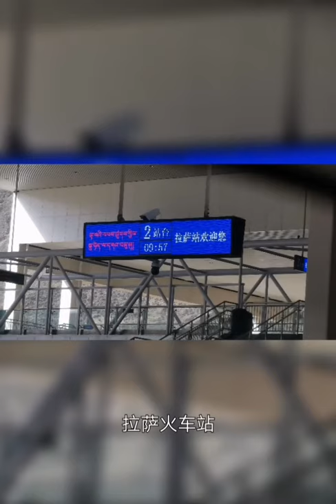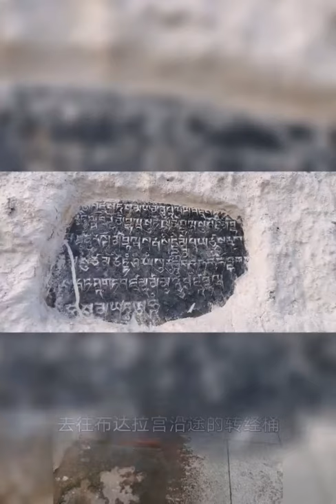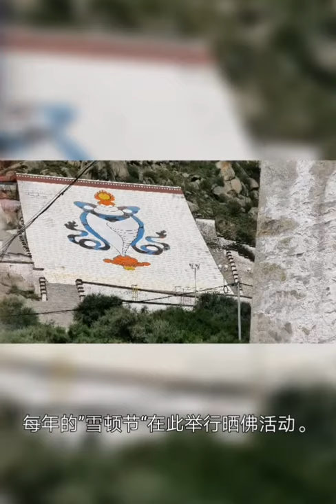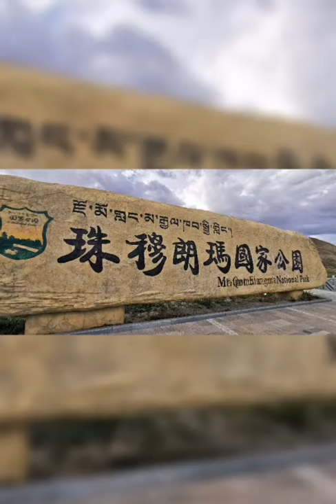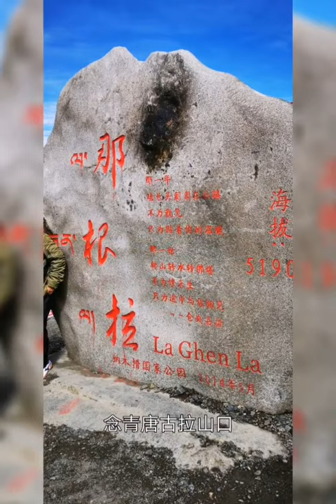天上的西藏（Heavenly Tibet)